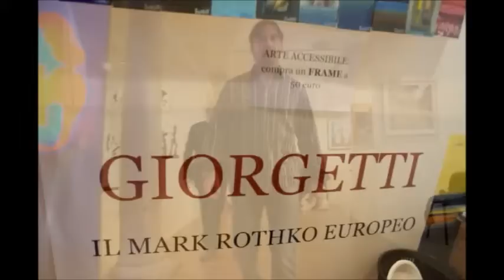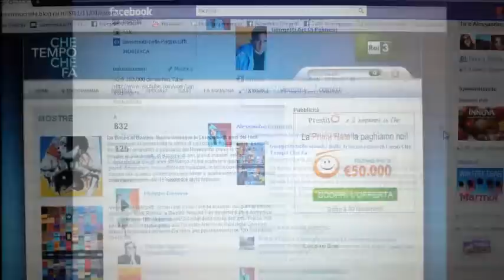Documentario 'Frame 100' - Arte Contemporanea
SONO ANDATI A RUBA E ADESSO SONO RICHIESTISSIMI I FRAME DI GIORGETTI, OPERA DISSOLTA AL VERNISSAGE DELL' ANTEPRIMA MONDIALE 25 26 27 NOVEMBRE 2011 MUSEO LEONARDO DA VINCI DI MILANO. 100 MINI OPERE IN VENDITA ESCLUSIVA!!!
'FRAME 100' IL CAPOLAVORO DELL'ASTRATTISMO MONDIALE CONTEMPORANEO. 'FRAME 100', L'OPERA DI GIORGETTI, CHE HA RIVOLUZIONATO IL MONDO DELL'ARTE. 2200 ORE DI LAVORO, 6 MESI PER LA CREAZIONE, 2 MESI PER COMPOSIZIONE E POSIZIONAMENTO, 10 GIORNI PER L'ARCHIVIAZIONE, 1 MESE PER FOTO E ADATTAMENTO FILE, 20 GIORNI PER CREAZIONE PACKAGING. UN EQUIPE DI FALEGNAMI ED ESPERTI IN STRUTTURE DI GRANDI DIMENSIONI E DESIGN. UN ENORME DISPENDIO DI CREATIVITA' E FANTASIA. 100 MINI OPERE CONCEPITE CON LA STESSA TECNICA DEI GRANDI CAPOLAVORI AMERICANI. TUTTO, PER UN SOLO GIORNO DI VITA. 'FRAME 100' . UNA GHOST OPERA SOCIAL 2.0 FORMATA DA 100 MINI CAPOLAVORI PER 100 NUOVI COLLEZIONISTI. 'FRAME 100' L'ARTE ALLA PORTATA DI TUTTI.